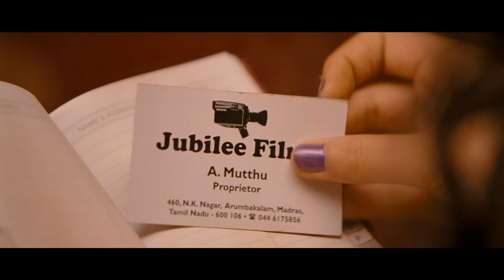तुम दोनों भाई एक ही कैटेगरी के हो... एक बिस्तर तक ले जाता है दूसरा ले जाने की फिराक में रहता है -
तुम दोनों भाई एक ही कैटेगरी के हो... एक बिस्तर तक ले जाता है दूसरा ले जाने की फिराक में रहता है -The Dirty Picture Movie Scene - Vidya Balan